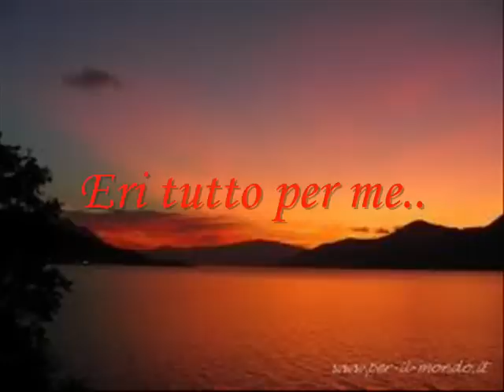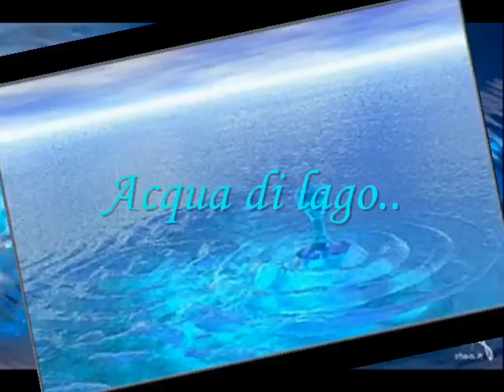"Acqua di lago" interpretata da Margherita Sada